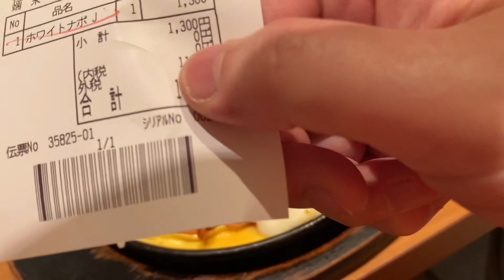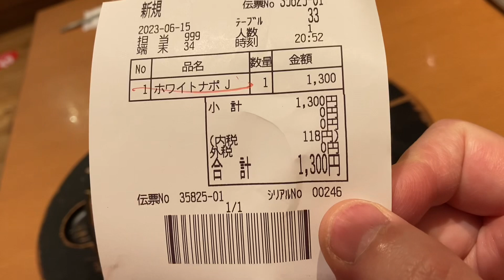ホワイトナポリタン